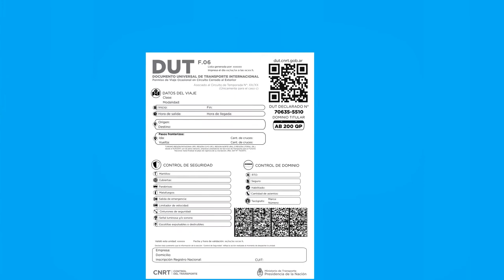Ahora el Documento Universal de Transporte también es Internacional